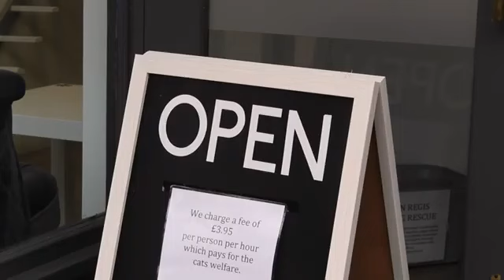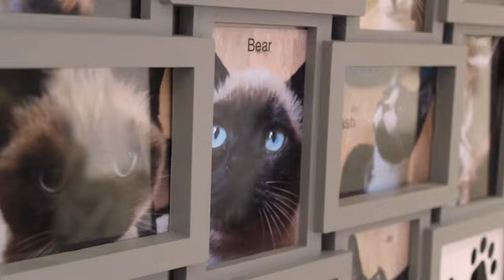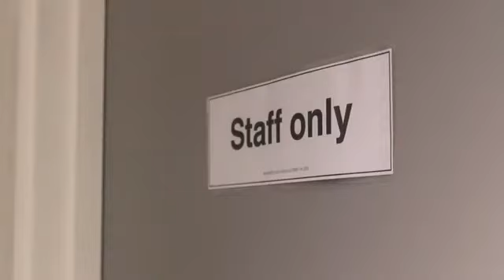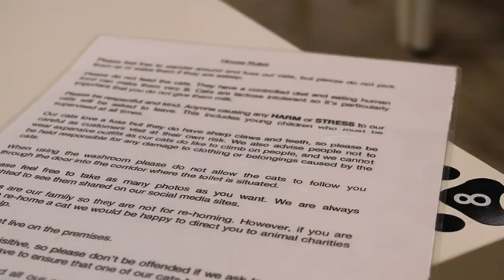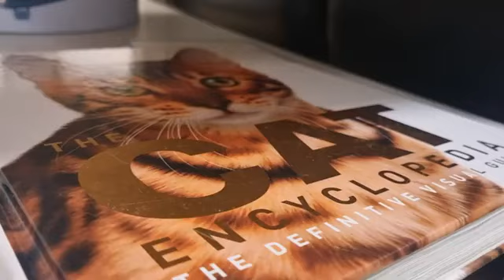Purrfection - Cat Cafe Documentary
Purrfect is a 5 minute student documentary about Solihull’s first cat cafe A Slice Of Purrfection.

Film by Jennifer Clark @jensphotolens
Narration by Josh Lynch @filmscreepy

A Slice Of Purrfection
38 Poplar Rd, Solihull B91 3AB